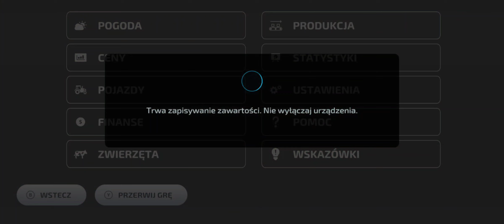Farming Simulator 23 Neubrunn #36 Ostatnie żniwa soi i rzepaku tym zestawem oraz siew bawełny i soi!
Długi mi wyszedł ten odcinek :D
Siemanko! Witam w kolejnym odcinku z serii Farming Simulator 23 na mapie Neubrunn na moim kanale!
Gram na telefonie Samsung Galaxy A52 oraz bezprzewodowym padzie od Xbox One.

Pozdrawiam!